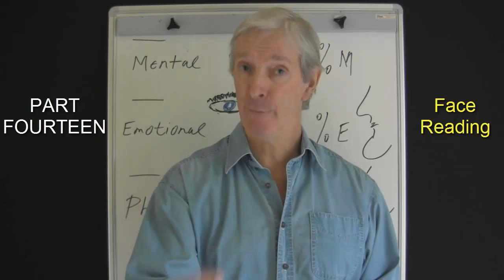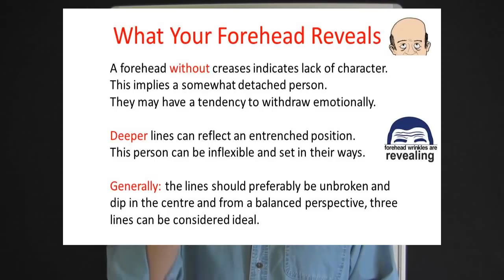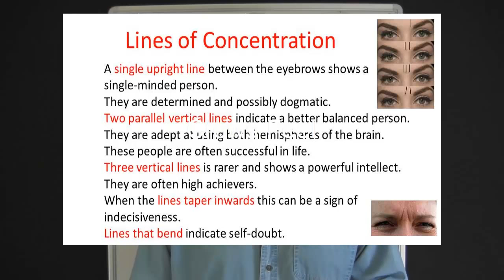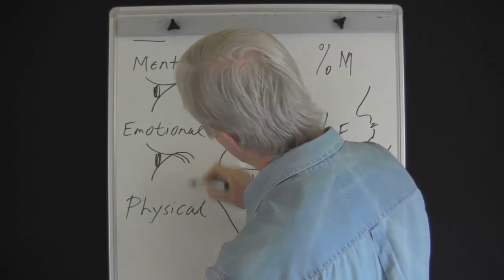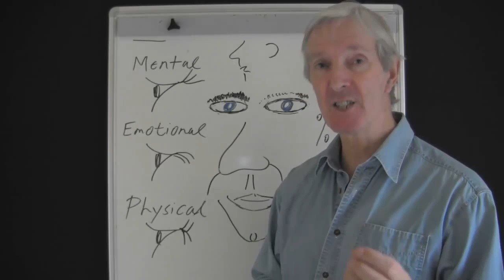Face Reading PART FOURTEEN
Welcome to Part Fourteen of how to use face reading to gain an overall and speedy impression of a person you are communicating with. Given the muscles in the face move in a habitual fashion, the lines on the face get formed progressively overtime. These lines help to identify the unique characteristics of someone's personality.

Of course, lines and wrinkles are also a sign of aging and can signal experience and, hopefully, the probable wisdom of an individual. These life lines develop principally on the forehead, between the eyebrows, at the corner of the eyes and on the cheeks.

What do they indicate? Let's begin with the forehead. These lines are caused by constant raising of the eyebrows. A forehead without lines may indicate a shallow person. An over-abundance of lines -- four or greater may point to an overload of inspiration. Take a look.